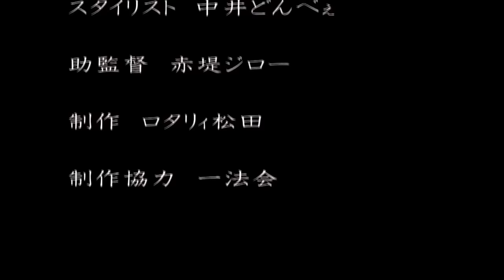NEW Japan Movie - Father In Law